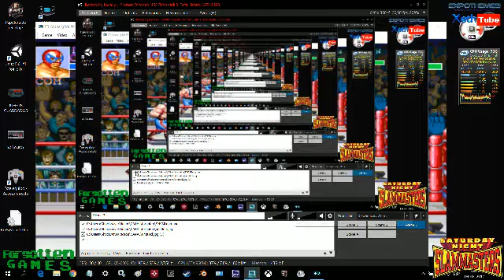Forgotten Games Chapter 5: Saturday Night Slam Masters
Un juego de wrestling de CAPCOM. Lanzado el año 1993 para Arcades y 1994 para Snes. Un juego realmente especial dentro de la lista de juegos de CPS-1. Sin duda un gran deleite para todos aquellos que disfrutan juegos multiplayer.